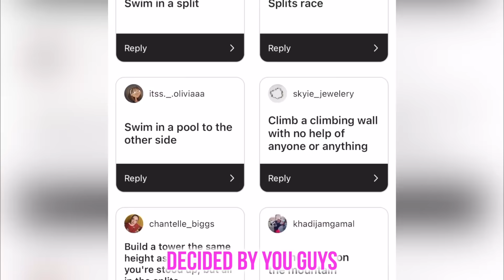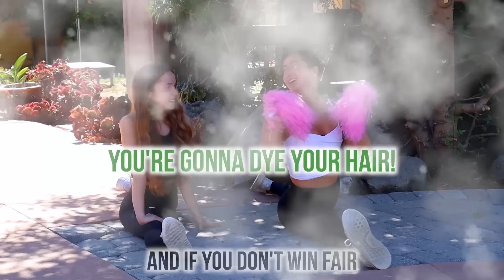Last To Leave Splits Wins!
Who do you think will be the last to leave the splits? Try my new middle splits stretch routine on @AnnaMcNultyStretches